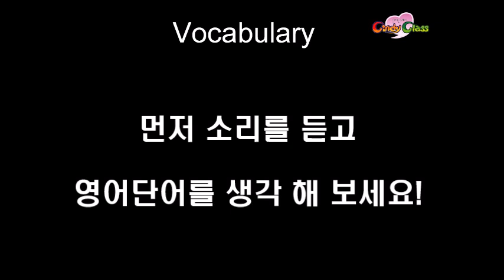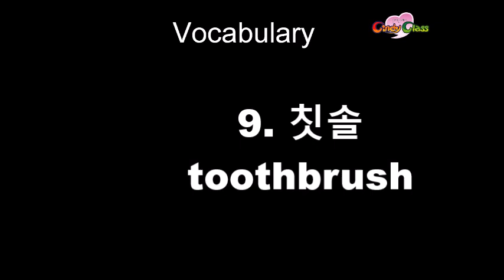FAST TALK English TV#4 by Cindyclass